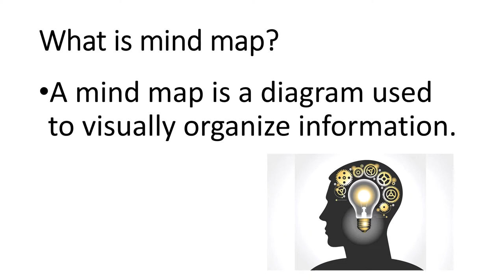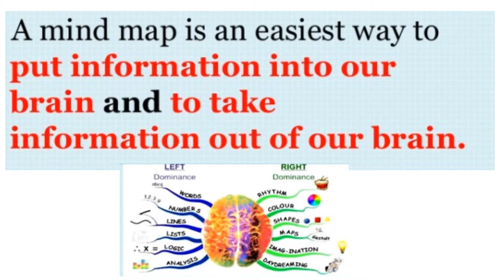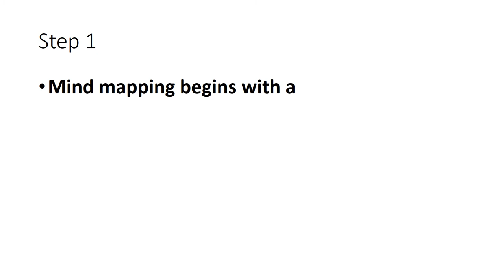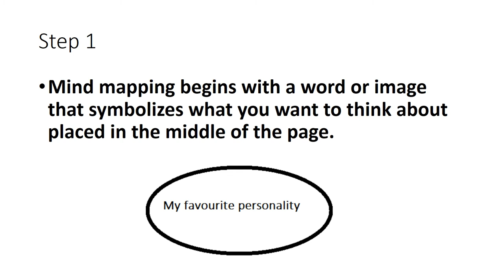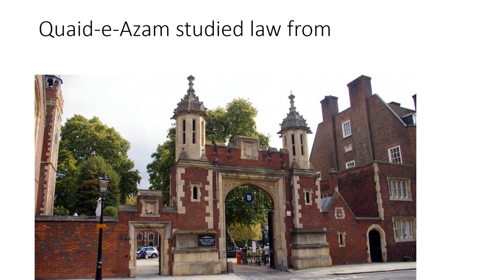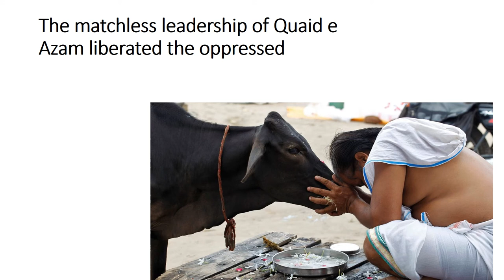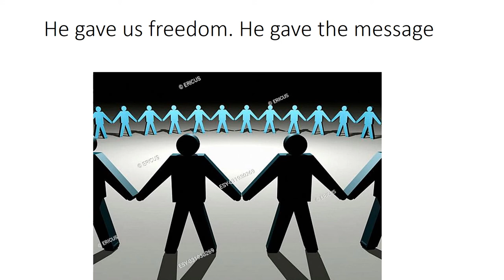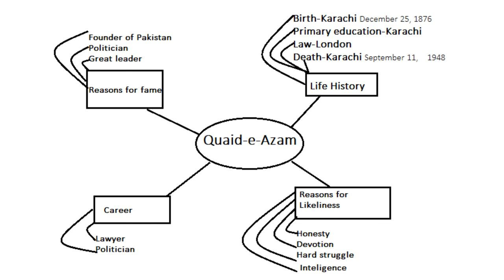English 4/chapter 4.5/My Favourite Personality/Essay in Urdu